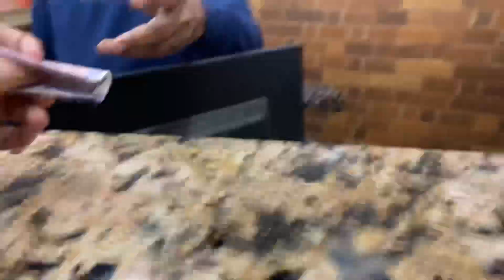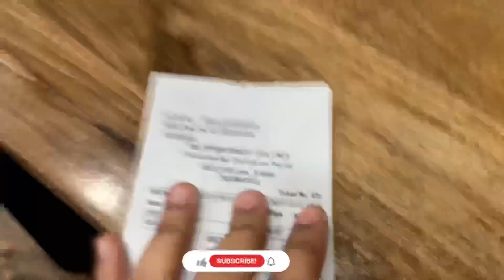Ammi ko lekar aye mr brown || Today Sunday Enjoy 🥳 || mr brown kanpur || daily vlog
Hum kaha Aaye | Today Sunday Enjoy | this place

Nabiha naaz official